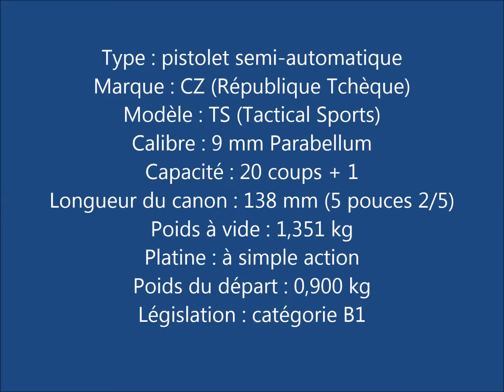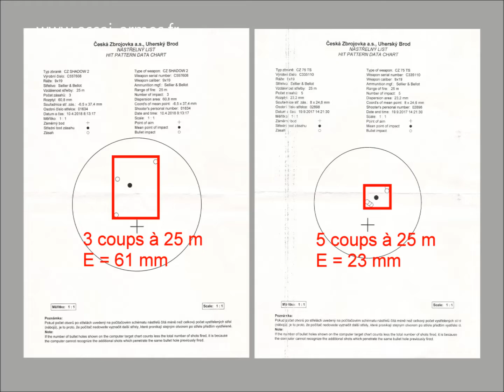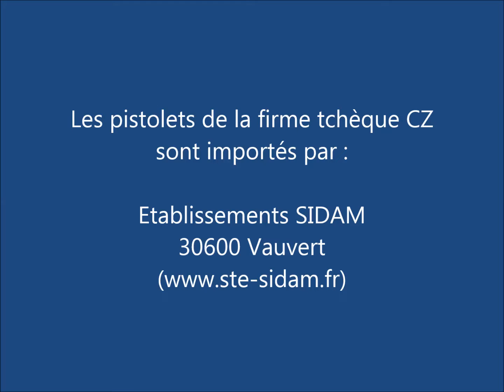CZ 75 Shadow 2 vs CZ 75 TS - 1ère partie : présentation